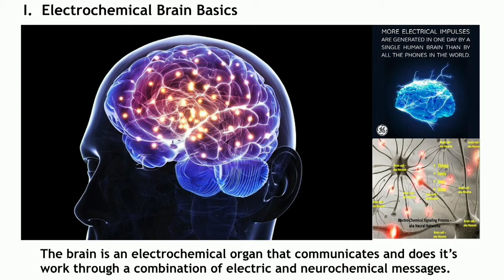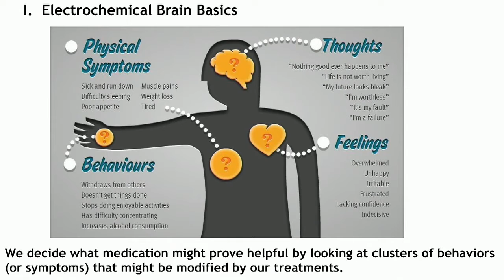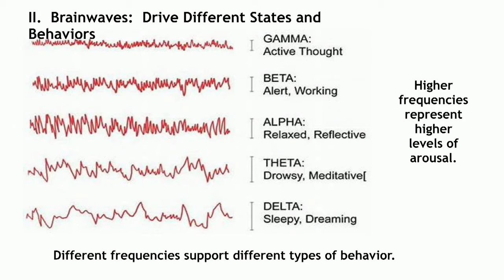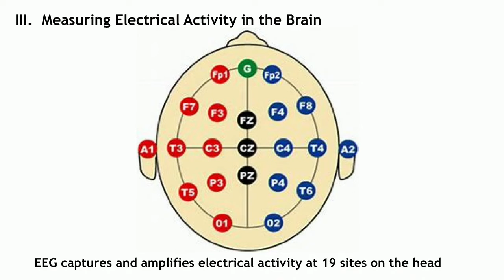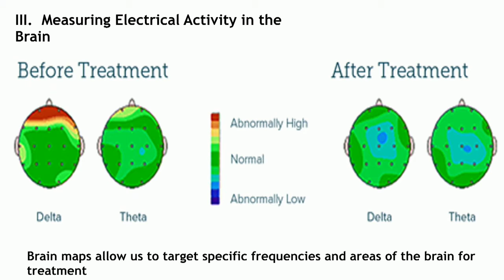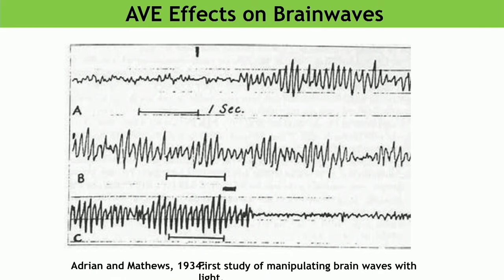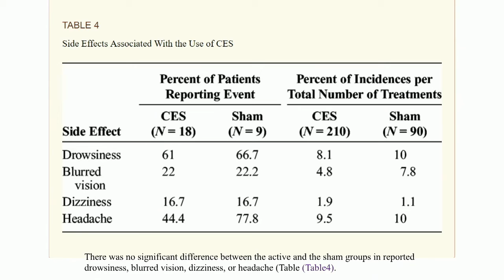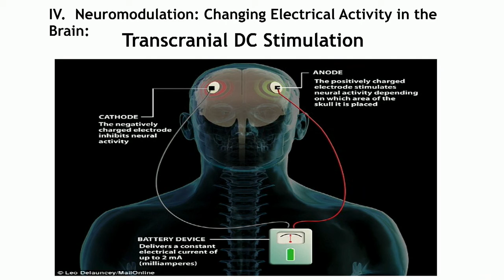AMICI TV: Electrochemical Brain Basics! Join Al and Rob here.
Join Al and Rob Williams for an exploration of Electrochemical Brain Basics, co-produced with our media partner Mad River Valley Television.